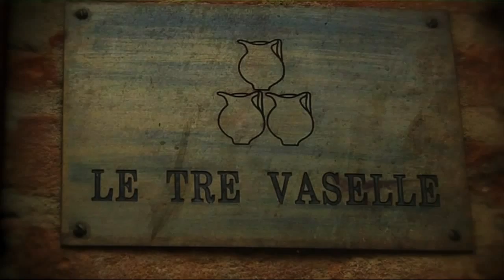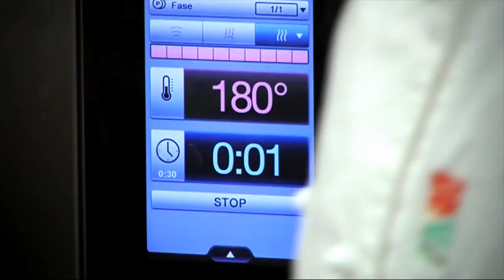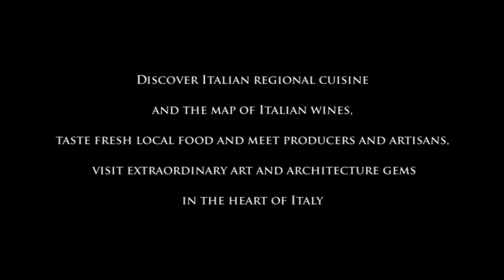ALMA - The Food & Art Italian Experience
The Food & Art Italian Experience is a fascinating project, shared by two great partners: Alma, La Scuola Internazionale di Cucina Italiana and the Lungarotti family, a worldly known winery based in Umbria, owning Le Tre Vaselle Wine Resort & SPA, location of the cooking courses, accommodation for the guests, strategic point of departure for endless tours in Umbria and central Italy and the big art cities of Florence, Siena and Rome.